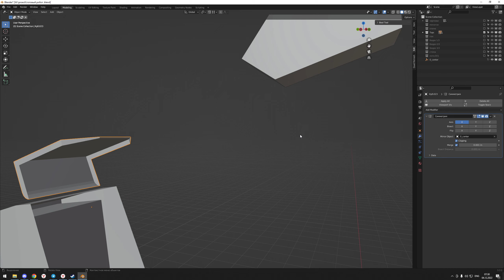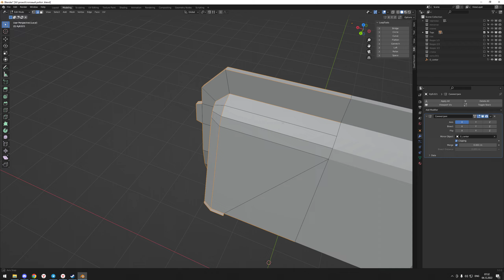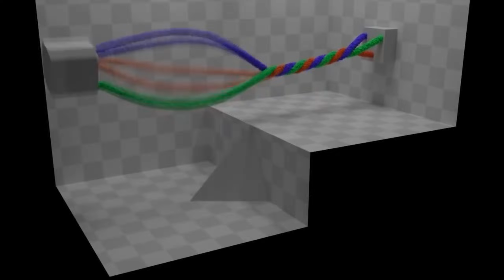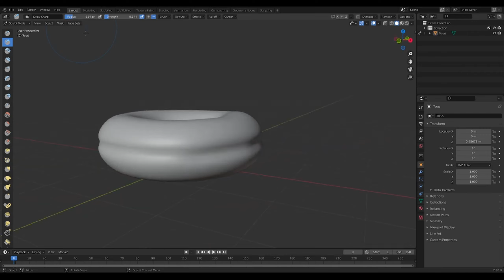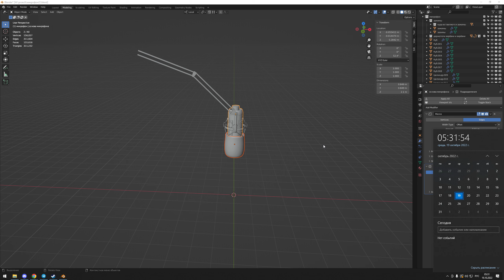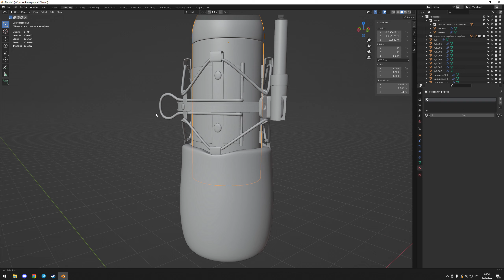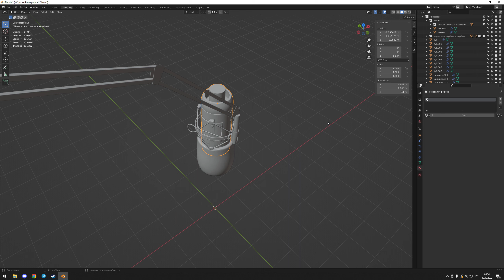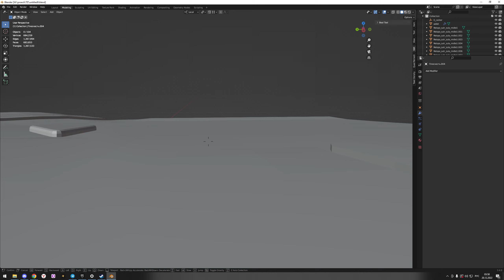Как я стал 3D моделлером с нуля: от первых уроков до первого заказа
"Как я стал 3D моделлером с нуля: от первых уроков до первого заказа" - это название ролика, в котором я расскажу о своем пути в 3D-моделировании, от нулевых знаний до первого профессионального заказа. Я покажу, как я начал изучать 3D,  с какими трудностями сталкивался и как их преодолевал, а также поделюсь советами и рекомендациями для тех, кто тоже хочет стать 3D моделлером. Смотрите мой ролик, чтобы узнать больше о том, как я стал 3D моделлером с нуля!